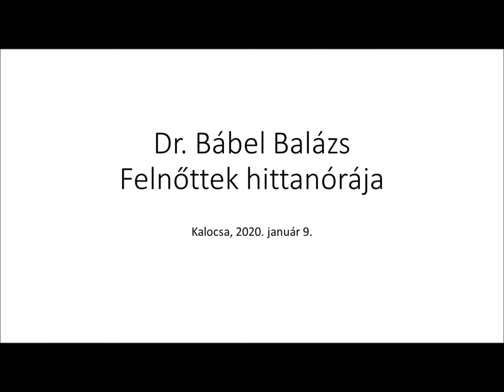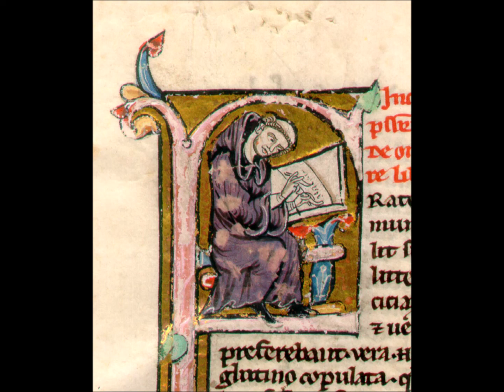Felnőttek hittanórája Kalocsán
2020. január 9-én volt a következő Felnőttek hittanórája Kalocsán, az Astriceum Érseki Múzeumban. Dr. Bábel Balázs Érsek Atya ezen az estén Jézus Krisztus önmagáról címmel tartotta a hittanórát.